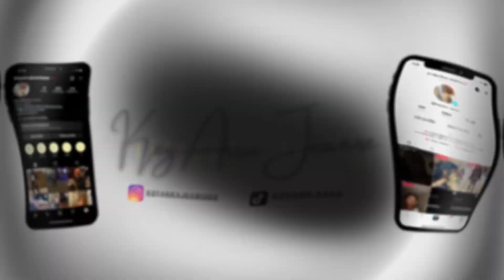MAINTENANCE+SELF-CARE VLOG| shopping,nail appt,new hair ETC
MAKE SURE YOU APPLY RESOLUTION OF 1080 FOR HIGH QUALITY

in this video see do a maintenance/self care vlog🤭I’ll be stopping by Walmart
,the beauty supply,getting my nails done AND MORE

FAQ?
what do I record on? My iPhone 11 or the Nikon D5200
editing software? capcut and canva
where am i from? Michigan

Instagrams
              main: keyarrajeanisee
              archive: keyarrajarchive
              spam: keyarrajbespamming

time stamps😙
0:00 intro
1:33 car ride
2:37 how to pump gas
3:20 out to eat
4:12 chit chat with nana
5:27 beauty supply
6:20 walmart
6:49 nail appt
8:25 haul
11:23 skin care
11:39 outro